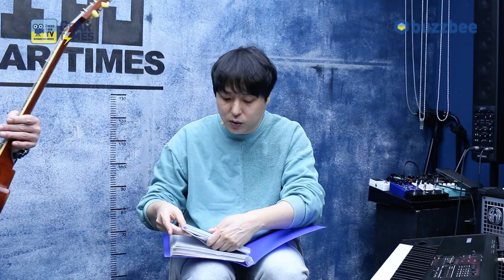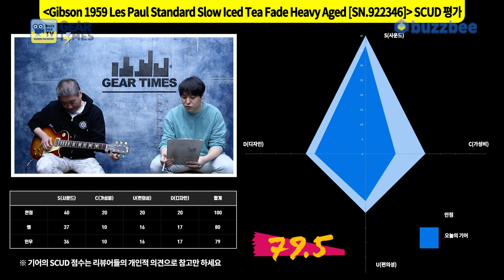[GearTimes 3636회] 깁슨 Gibson 1959 Les Paul Standard Slow Iced Tea Fade Heavy Aged [SN.922346]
깁슨 Gibson Custom Shop 1959 Les Paul Standard Slow Iced Tea Fade Heavy Aged [SN.922346]

0:00 오프닝
1:56 커스텀샵 프로파일링
4:03 스펙(Spec)
5:44 사운드 테스트 (sound test)
12:45 시연 (Demo)
14:12 한줄평
14:42 점수